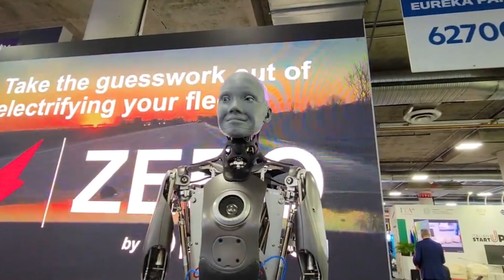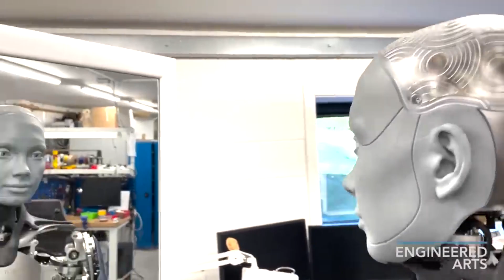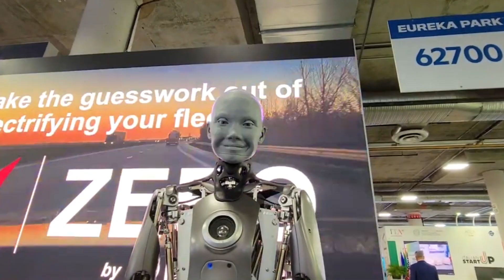Interview with Female Humanoid Robot TERRIFYING | Unveiling The Future Of Human-Robot Interaction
Hello! Greetings from "AI Evolves" once more. In this exclusive interview, the CNet team delves into the inner workings of the Ameca. They explore how this lifelike robot can interact with people in a way that feels real, going beyond what a computer can do. Now let's watch this full video in detail.

Times Stamps
00:00 Intro
00:46 Unveiling The Future
01:48 The Encounter
02:40 A Viral Sensation
04:15 A Glimpse Into The Future
05:11 Behind The Scenes
05:52 Navigating The Uncanny Valley
06:38 Looking To The Future
07:13 Outro

CES 2022 showcased a humanoid robot named AA, blurring the line between fantasy and reality with its lifelike appearance, sparking both curiosity and nervousness among visitors.
Despite being impressed by AA's human-like qualities, some people felt uneasy, unsure about the implications of such advanced technology blurring the lines between humans and machines.

The future of humanoid robots like AA holds promises of changing various aspects of human life, from companionship to healthcare, paving the way for collaboration between humans and machines while prompting reflection on the implications of technological advancements.

Learn about the viral sensation that catapulted Ameca into the spotlight and sparked discussions about the future of robots and AI. Discover the delicate balance between Ameca's human-like qualities and her machine nature, as her creators strategically avoid invoking The Uncanny Valley.

Journey into the future and envision a world where robots like Ameca are part of our everyday lives, helping us with tasks, providing companionship, and even transforming our social interactions. Explore how Ameca is made, with a fascinating blend of creativity and smart engineering. Experience the captivating world of the Ameca and ponder what it means to be human in a world where robots are becoming more and more like us.

1. Ameca Robot's